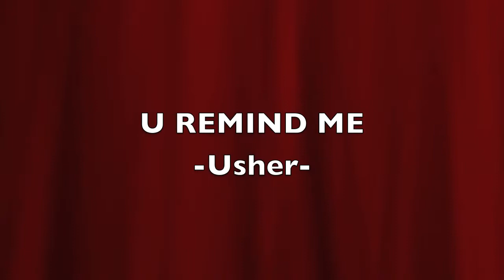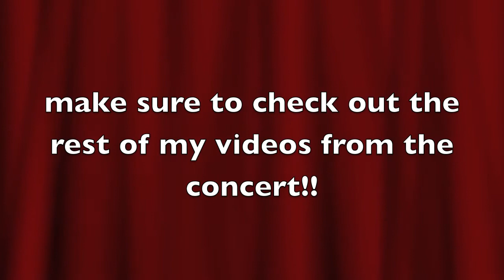Usher "U Remind Me" - Providence, RI - 5/4/11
*Select to watch the video in HD!** Usher was second onto stage, after Akon, at his concert on Wednesday, May 4, 2011 in Providence, Rhode Island at the Dunkin Donuts Center. This song is "U Remind Me." Enjoy!

I have additional videos of Usher, Akon, Sara Bareilles, Ke$ha, Justin Bieber (from 2 concerts), Iyaz, Sean Kingston, Vita Chambers, and Jessica Jarrell! I'm also working on some lyric videos!